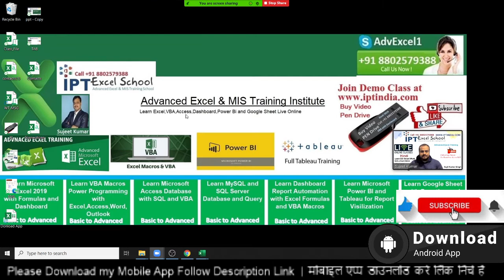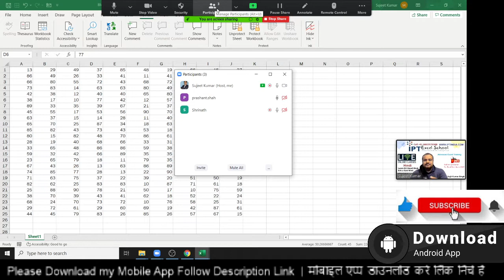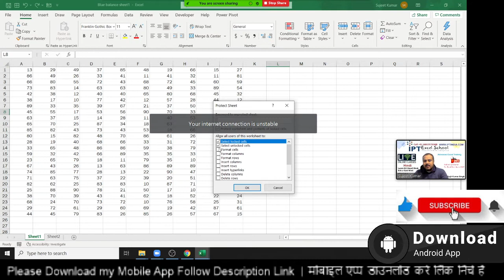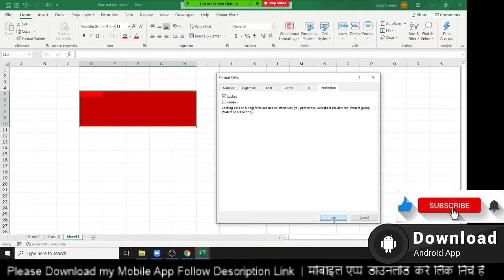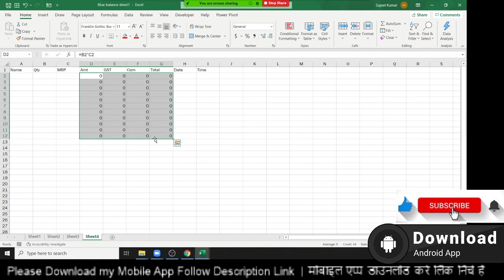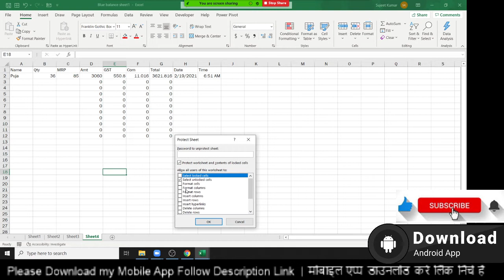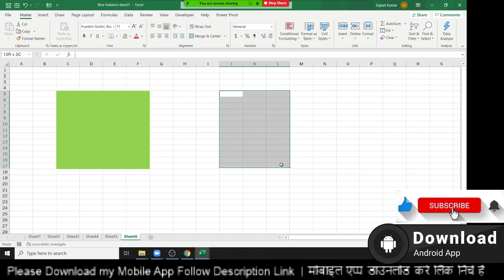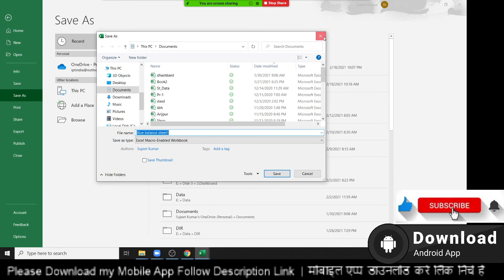Excel में Sheet और Cells को Password lock करने का आसान तरीका